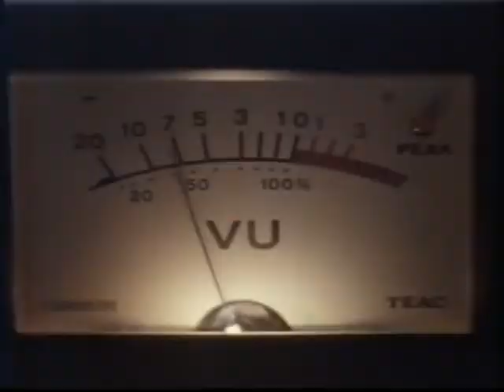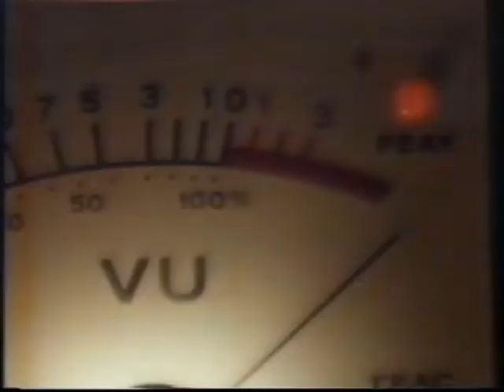80's Adverts Vol 182 Channel 4 10 December 1987